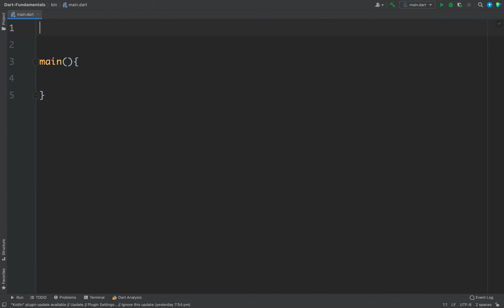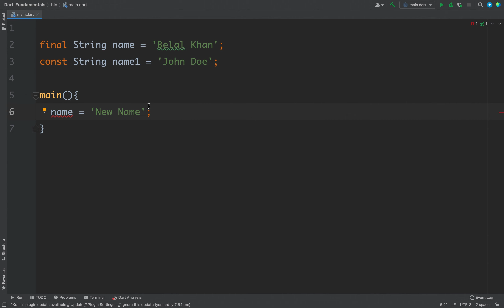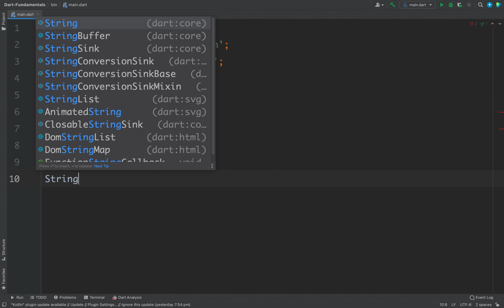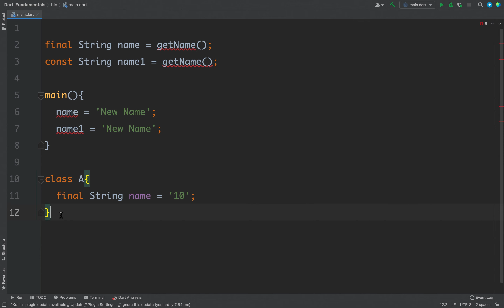Final and Const Variables - #6 Dart Programming Tutorial for Beginners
Dart Programming Tutorial for Beginners:

In this video we will learn about Final and Const Variables in Dart.

If you are having difficulties navigating from one lesson to another, then click on this link and it will open the complete playlist of this Dart Programming Tutorial for Beginners. In this playlist all lessons are already arranged in chronological order.

All the codes about this Dart Programming Tutorial for Beginners are organized sequentially in this repository

And if you need more support, then you can join the Simplified Coding’s Quora Space to post your questions.

Finally, If you love my content please SHARE my courses to your friends. You can share this course to your Facebook, WhatsApp etc.